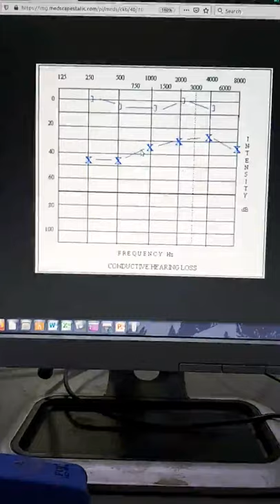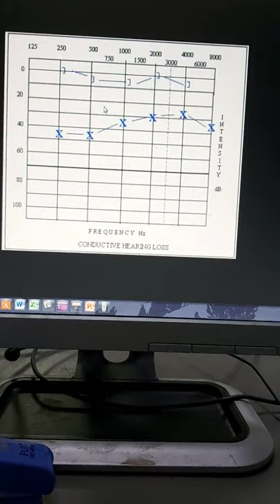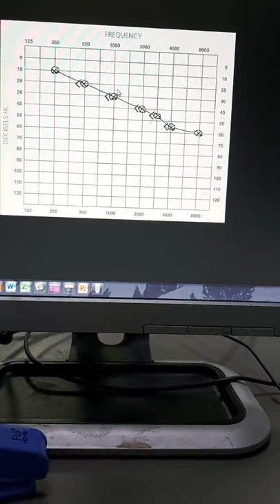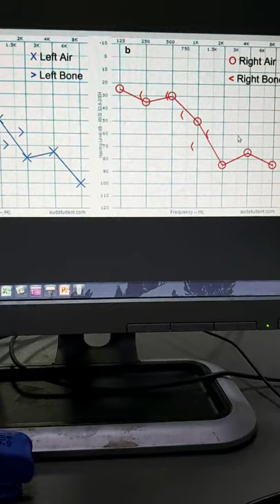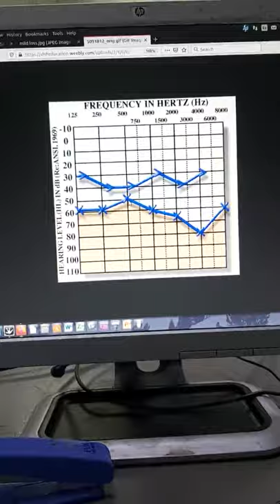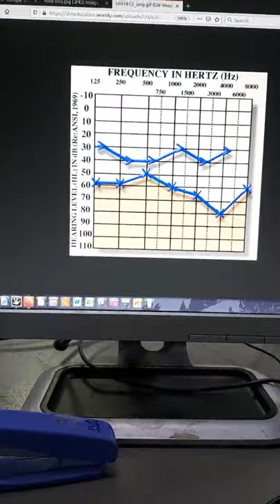Audiometry 2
Pure tone audiometry is an audiological evaluation test which can give information about type and degree of hearing loss